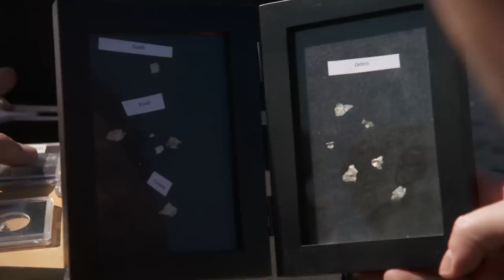Ancient Aliens: Space Relic Uncovered at UFO Crash Site (Season 15)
Ancient Astronaut Theorists travel to central New Mexico to examine a UFO crash site related to Roswell, in this clip from Season 15, "The Relics of Roswell."

Watch all new episodes of Ancient Aliens, returning soon, and stay up to date on all of your favorite The HISTORY Channel shows